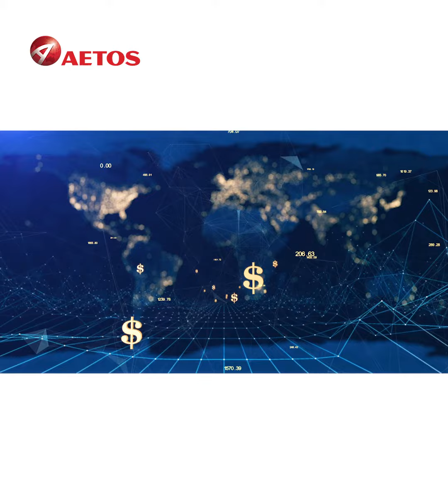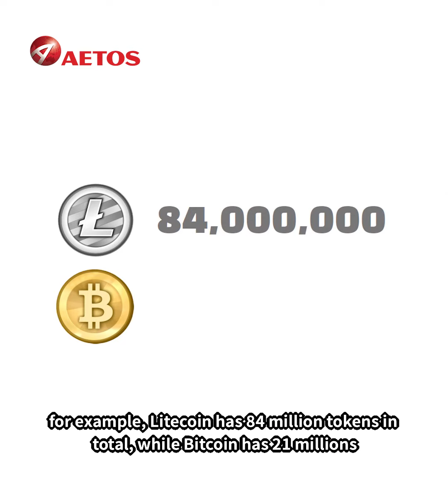AETOS Trading 101 #10: What is Litecoin?